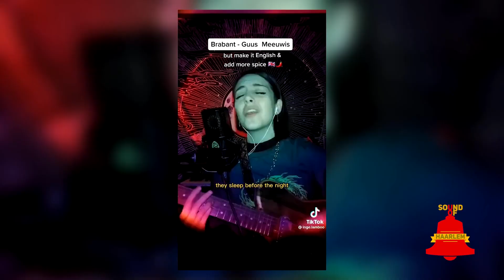Inge Lamboo: 'Ik wil een stem zijn voor mensen die het nodig hebben' | Sound of Haarlem zomerspecial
Inge Lamboo deed mee met The Voice of Holland, is enorm op het social media platform TikTok, trad op bij nationale radiostations in Nederland en België en bracht dit jaar haar debuutsingle ‘Why We Stay’ uit.

👉🏼 Waarom is zij zo succesvol op TikTok?
👉🏼 Hoe belangrijk is social media voor artiesten?
👉🏼 Wat gaat haar volgende TikTok hit worden?
👉🏼 Hoe leerde ze zelf instrumenten bespelen zonder lessen?
👉🏼 En waarom zag haar leven, ondanks deze huidige successen, er niet altijd zo rooskleurig uit?

🎶 Livetracks: Why We Stay & Hart Verloren
🎤 Presentator: Rudy Nicola
📍 De Oerkap in Haarlem

00:00 Intro
00:25 Over haar TikTok succes
03:53 Suggestie van Rudy voor cover
05:10 Over 'Why We Stay'
05:40 Live: 'Why We Stay'
09:16 Autodidact
10:33 Kijkersvraag van Simone
11:20 Mentale problemen
14:10 Over 'Hart Verloren'
15:08 Live: 'Hart Verloren'
17:56 Boodschap aan jonge muzikanten
18:50 Terugkijken op carrière als 75'er